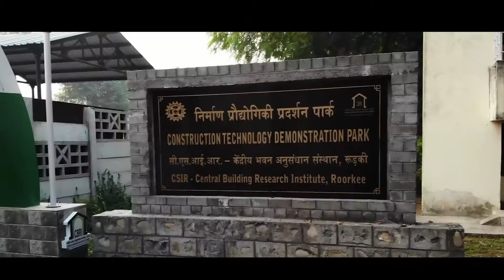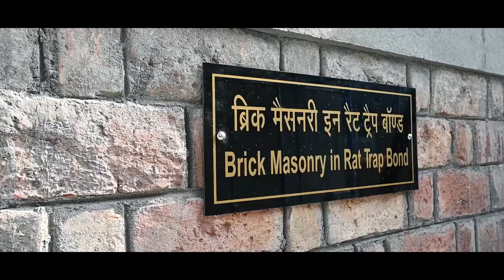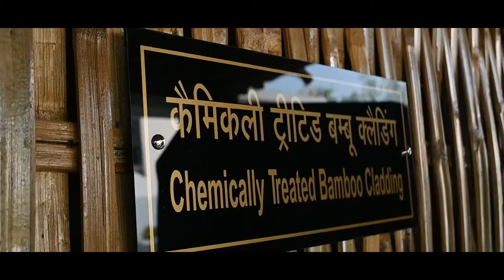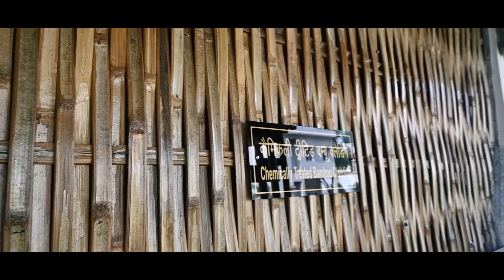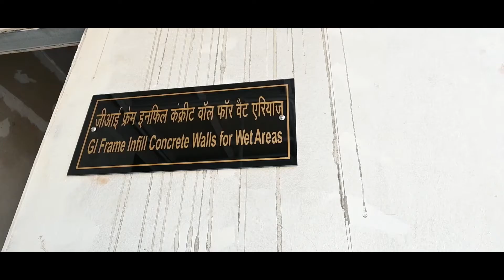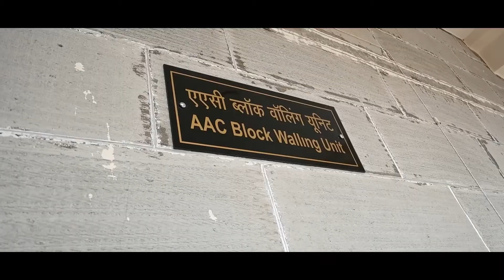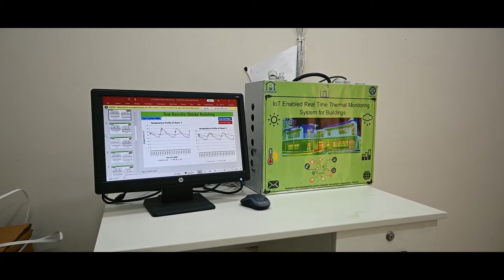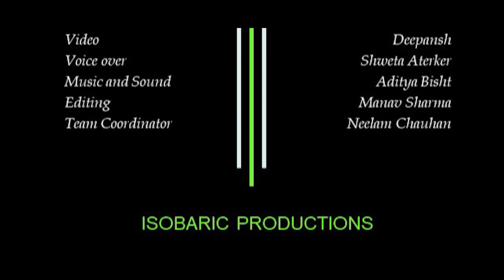Construction Technology Demonstration Park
The CSIR-Central Building Research Institute, Roorkee, India is developing a common platform for full scale demonstration and performance evaluation of promising building technologies as  “Construction Technology Demonstration Park”..

Demonstrated here, is a fusion of construction technologies that offers a wide choice of options to Industry, Academia and Researchers for Mass Housing projects   under different sets of local conditions. The Park currently showcases two storied houses having a uniform layout with a total covered area of 1100 square feet for each building.